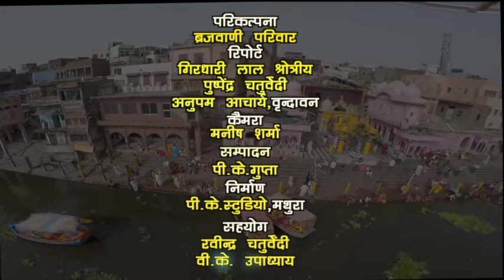लिंगायत पर प पू शंकराचार्य स्वरूपानंद सरस्वती जी के विचार Brij Bhoomi News